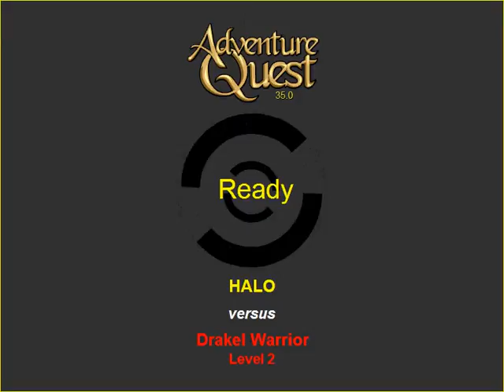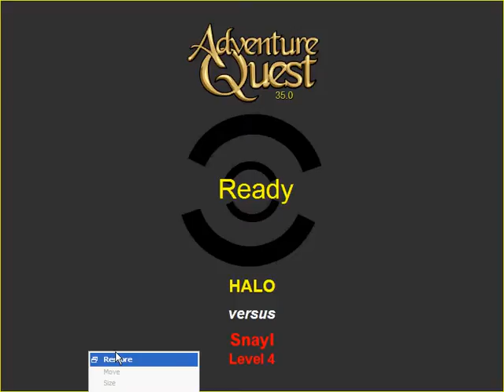Twig as my pet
:3 Title says all :D

took me 18 minutes to upload :/